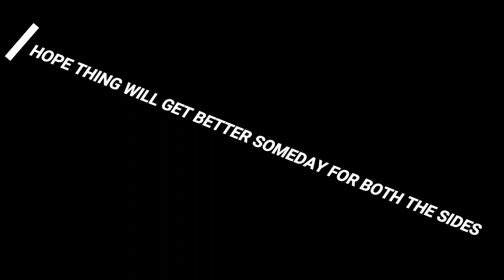HOW INDIAN & PAKISTANI CELEBRATE INDEPENDENCE ABROAD | PEACE MESSAGE | UAE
UPLOADING THIS VIDEO WITH POSITIVE THOUGHTS THAT HOW WE SPEND OUR INDEPENDENCE SOMEDAY BOTH THE NATION CAN CELEBRATE WITH LOVE AND PEACE.. LOTS OF TENSION GOING ON BOTH THE SIDE SO JUST ON A LIGHTER NOTE WE THOUGHT TO COLAB.